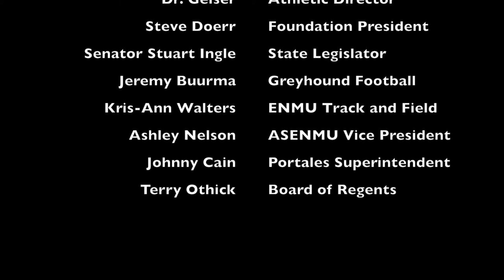ENMU's New Greyhound Stadium Groundbreaking Ceremony